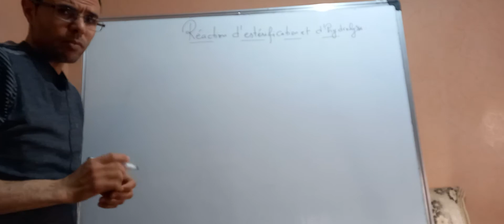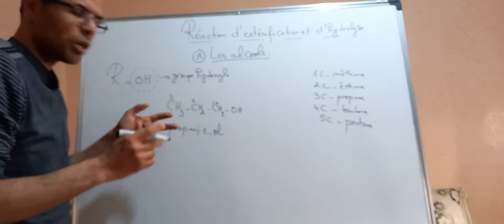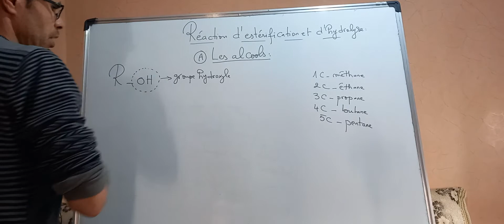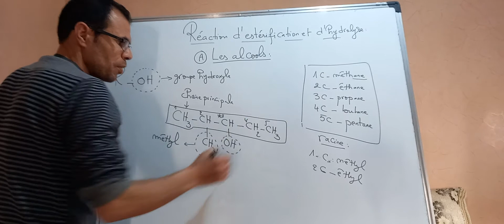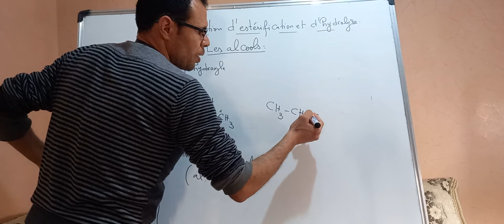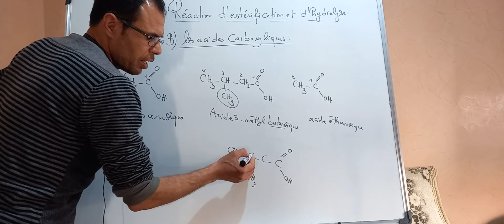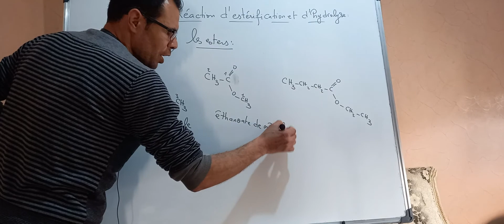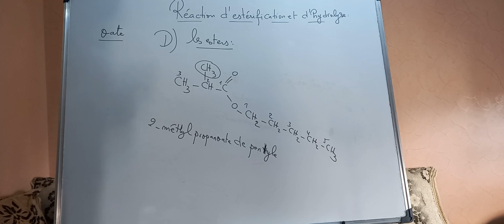les alcools-les acides carboxyliques-anhydre ďacides-les esters -2bac sciences -partie 1 -